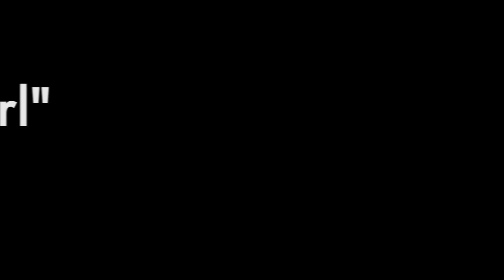BAND VLOG | Jacob George Band | Mama's Girl Studio Session #5